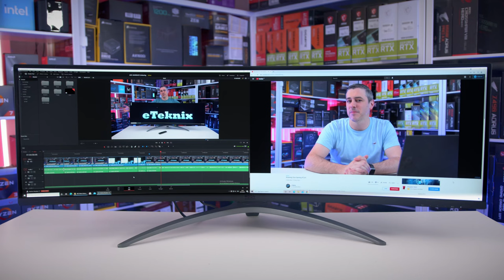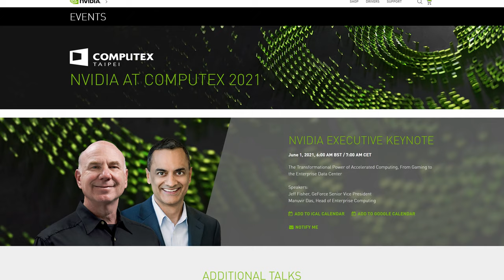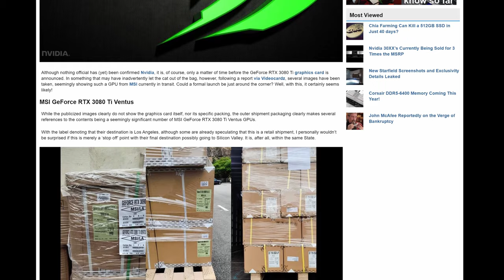RTX 3080 Ti/3070 Ti - Who, What, When, Where & Why?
NVIDIA will be holding a keynote at the digital version of Computex, and it's all but confirmed that they will be announcing an RTX 3080 Ti and RTX 3070 Ti, but what else do we know so far?

►UK Links◄

►US Links◄